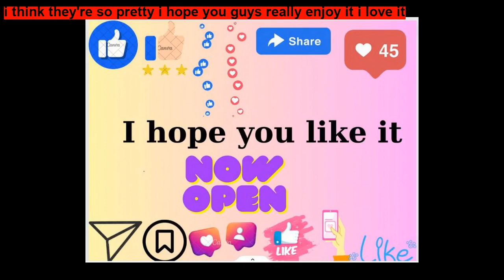The Tale of Tom Kitten ~ Short Stories for Kids